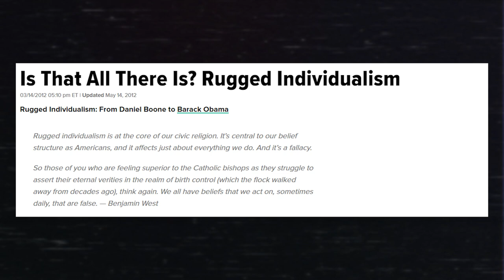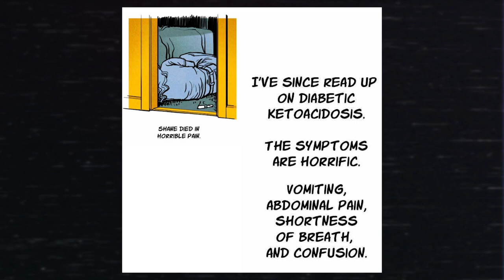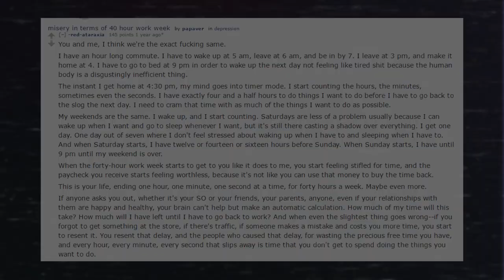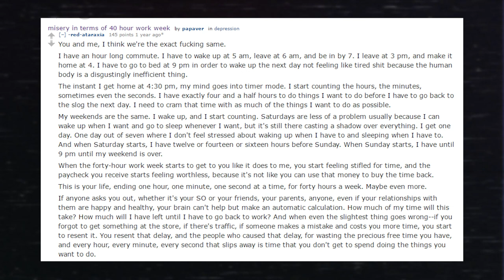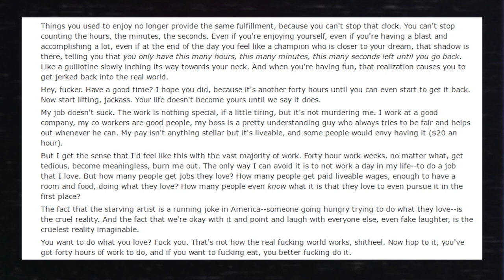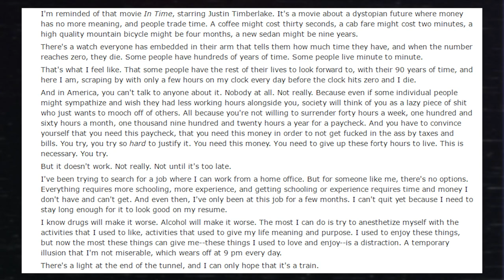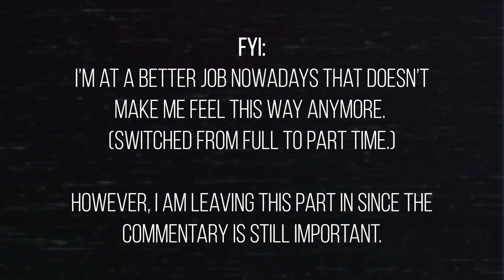Death By Work | REMASTER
[ *ADDITIONAL NOTES* ]
This is a remaster of a video I uploaded in March of 2020. I'm at a better job now, and I'm in a better headspace; but as I've said in other remasters, I am not going to "sanitize" my content as that would be effectively erasing history. It's important to the point of my messaging to realize that I wasn't always at the stable part of my life I'm in now.

[ *TIMESTAMPS* ]
0:00 - Intro to Morbid Politics
3:31 - Red Ataraxia's Post
9:18 - My Commentary
11:05 - Conclusion

[ *MUSIC* ]
♪ Quincas Moreira - Marianas